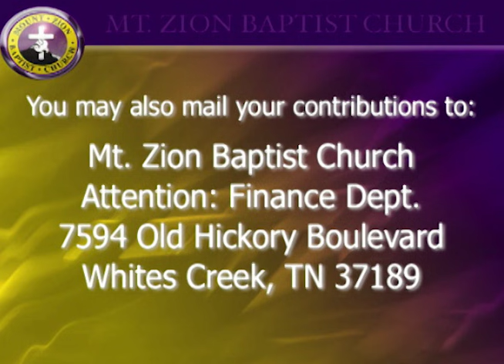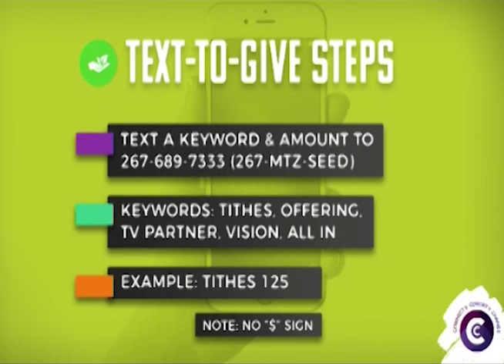"Take Me Back Revival" feat: Chrystal Rucker & Pastor Tellis Chapman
"Take Me Back Revival" is an annual revival birthed out of our desire to remember how far we've come, and how God's grace continues to move in the life of our members and church.  Our sole purpose behind hosting this revival is to empower our Senior Saints, leaders, and members through powerful worship, prayer, and a relevant word. Join us tonight at 7:00 pm CST for an opportunity to learn, grow, and remember how good our God is.